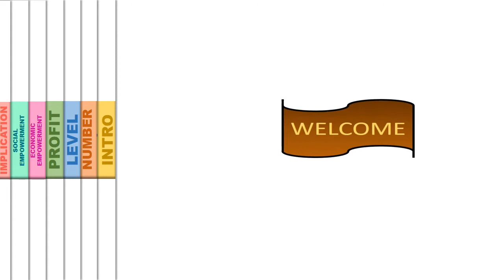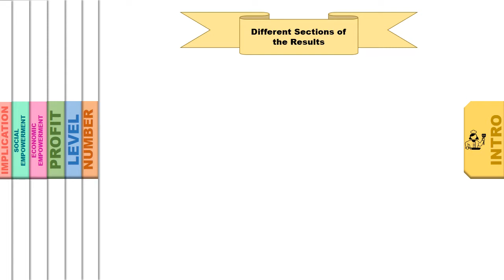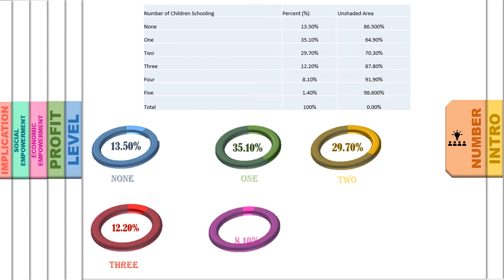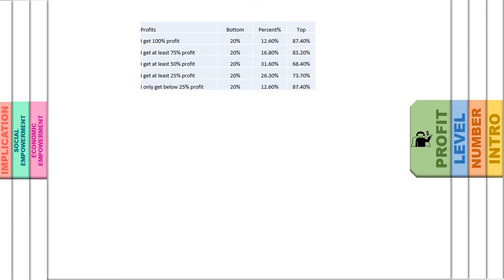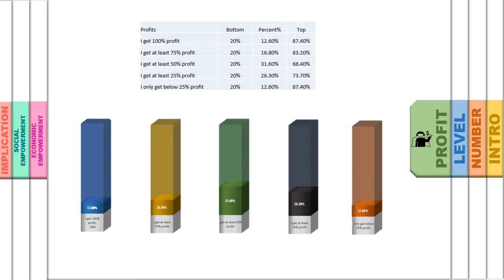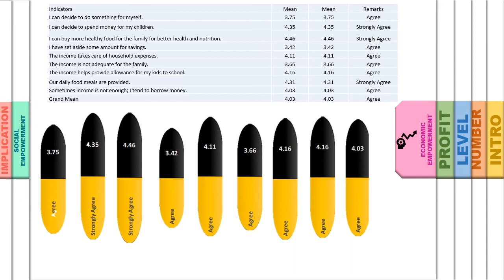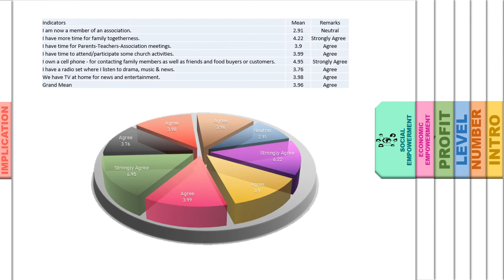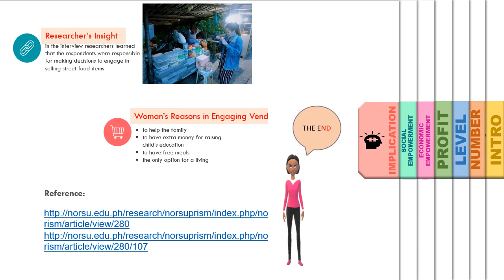07 Buhisan Project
These are students' projects that require them to present existing research papers at a research conference.

Name of the Presenter: BUHISAN, ANNA MARIE LAGUDAS

Please comment on the video quality, Sound Quality, Graphics and figures presentation and how the representative presents the research.
If you like the video, give the presenter a thumbs up.
Dr. K.

Background on the research:
At the Mass Communications Department, Dr. Joy Perez, Dr. Sami Khayat and Mrs. Benilda Villanueva in 2019 published a research paper entitled “Street Food Vending: For Economic and Social Empowerments of Women Street Food Vendors in Dumaguete  City, Philippines“.
They published the results in the PRISM Journal.